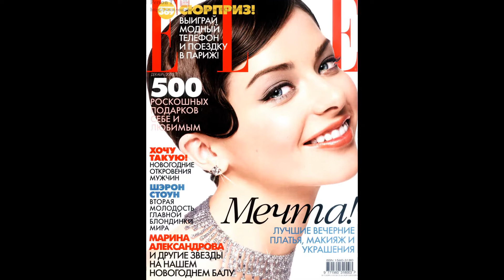Марина Александрова (Marina Alexandrova) musical slide show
Мари́на Андре́евна Алекса́ндрова (настоящая фамилия — Пупе́нина   ; род. 29 августа  1982 , Кишкунмайша , Венгрия ) — российская  актриса  кино и театра . Александрова — творческий псевдоним актрисы.           Марина Александрова (Пупенина) родилась 29 августа  1982 года в венгерском городе Кишкунмайша , в семье советского офицера. Отец — Андрей Витальевич Пупенин, подполковник (2005) артиллерии. Мать — Ирина Анатольевна Пупенина, до 2008 года работала методистом отдела аспирантуры РГПУ имени А. И. Герцена .  В 1986 году семья Пупениных переехала в Забайкалье , потом — в Тулу . В 1987 году они осели в Ленинграде , где Марина окончила среднюю школу № 308 с математическим уклоном и музыкальную школу по классу арфы . В 1996 году она начала заниматься в детском театре-студии «Вообрази» ( Санкт-Петербург ).  В 1999 году , после окончания средней школы, Марина отправилась в Москву и поступила в Высшее театральное училище имени Б. В. Щукина (педагоги — Валентина Николаенко и Родион Овчинников ), которое окончила в 2003 году  .  В 2006 — 2011 годах Марина Александрова — актриса московского театра « Современник »   .  В 2003 году принимала участие в реалити-шоу « Последний герой 3: Остаться в живых », съёмки которого проходили в Доминиканской Республике , на острове Гаити .  В 2010 году вела на телеканале « НТВ » программу «Живут же люди!», сменив телеведущую Наталью Бочкарёву  .   С 2005 по 2007 годы Марина Александрова находилась в фактическом браке с актёром Александром Домогаровым .  С 7 июня 2008 по апрель 2010 годы была замужем за актёром Иваном Стебуновым  .  11 июля 2012 года в одном из родильных домов США Марина родила первенца — сына Андрея   . Отец ребёнка — Андрей Болтенко (род. Нью-Йорк ), главный режиссёр « Первого канала », журналист-международник, выпускник историко–филологического факультета Университета дружбы народов имени Патриса Лумумбы , академик Академии российского телевидения   . 29 сентября 2015 года в США , в том же нью-йоркском перинатальном центре, что и в первый раз, у пары родилась дочь Екатерина  .